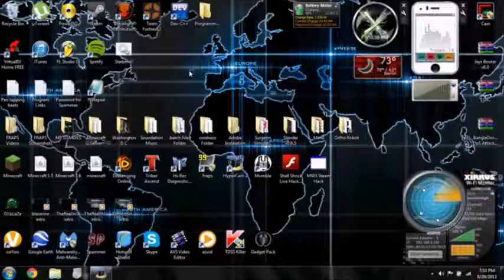Artzenu - Season 4 Episode 8